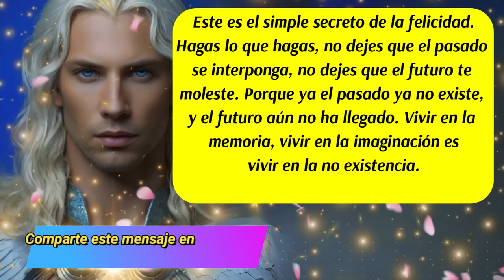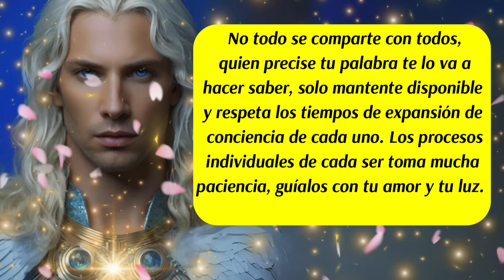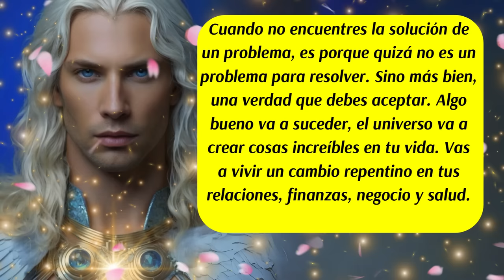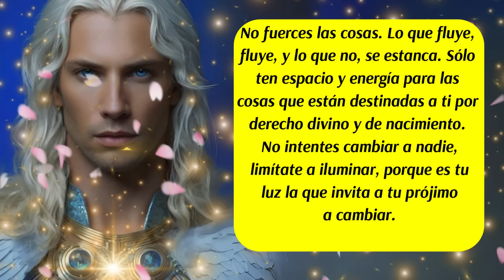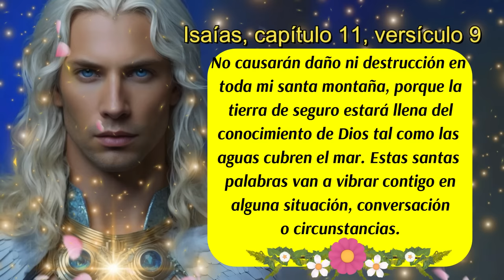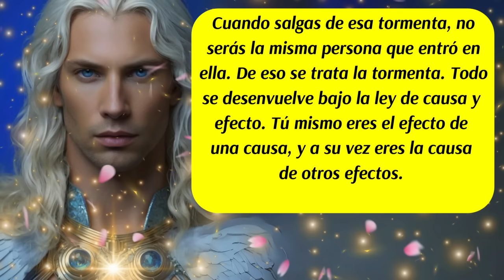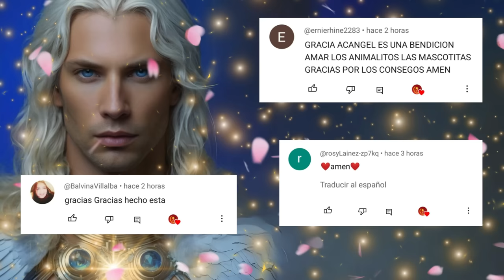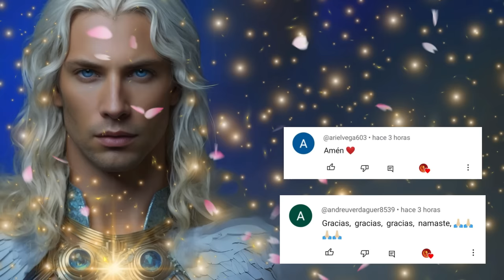💌Tengo mucho que decirte hoy🚨No todo es lo que parece🚫Arcángel Miguel te está asistiendo ahora💙😇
✅Este canal es para ti y pensado en ti, vive con la absoluta certeza de que aquello que deseas ya existe y está buscando el modo de manifestarse con la asistencia y ayuda de los ángeles, arcángeles, guías espirituales y maestros ascendidos.  Que cada día de tu vida cuente desde el amor,  la armonía, el equilibrio y la gratitud.
ISRC: USUAN1100748
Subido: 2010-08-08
✅Link de la página